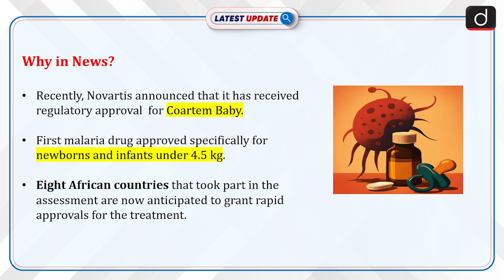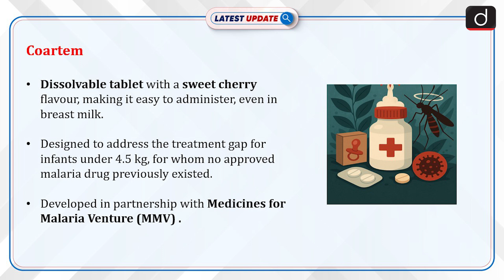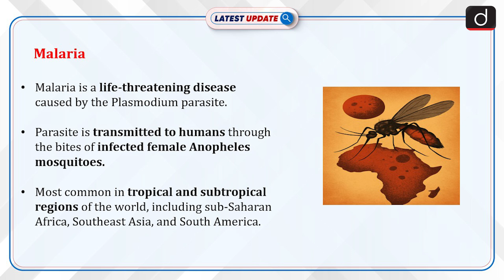First malaria drug for babies | Latest Update | Drishti IAS English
Novartis, a leading global healthcare company, has launched Coartem Baby, a special formulation of its anti-malarial drug Coartem. Coartem was originally launched in 1999, and this new version is designed for babies under 4.5 kg, an age group previously excluded from malaria treatment trials. This new formulation is dissolvable and has a sweet cherry flavor, making it easier to administer to infants.

Dear Viewers,